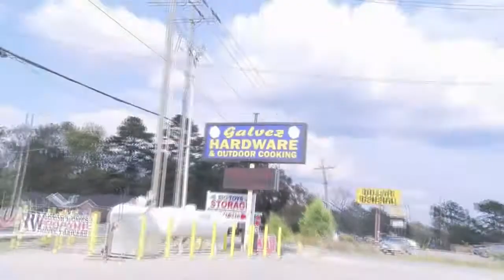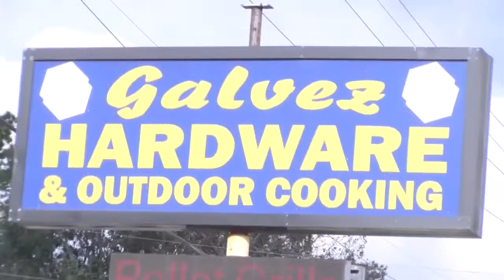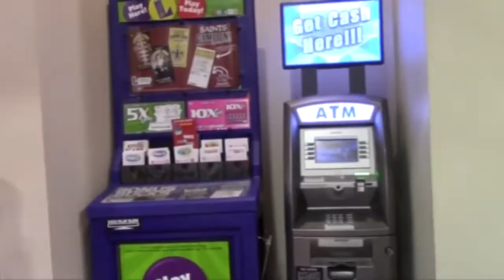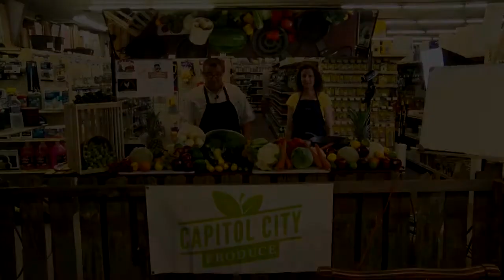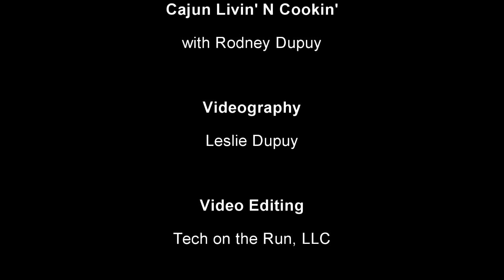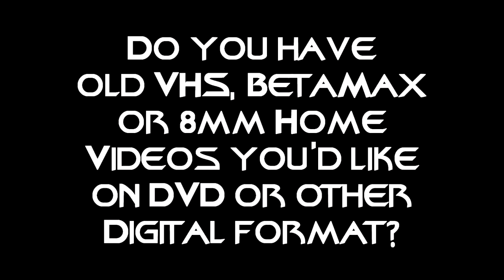Kids Fishing Rodeo 2021